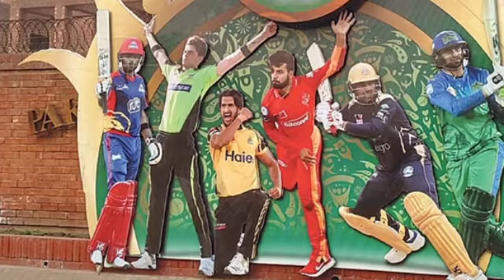PSL 6 confirm drafting date announced PCB | PSL 6 drafting announced date and time 2021_Safder Sport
PSL 6 confirm drafting date announced PCB | PSL 6 drafting announced date and time 2021_Safder Sports

Psl 6 drafting date
Psl 6 drafting date announced 2021
Psl 6 drafting
Psl 6 schedule 2021
Psl 6 schedule date time and venues 2021
Pakistan Vs New Zealand 2021
Pakistan Vs New Zealand test series 2021
Pakistan Vs New Zealand 2nd test 2020
Pakistan vs Newzealand 2nd test live
Pakistan vs Newzealand 2nd test 2020 21
Pakistan vs Newzealand 2nd test day 1 live 2020 21
2nd test day 1 live Pak vs NZ
Pak vs NZ live 2nd test day 1
Today live test match Pak vs NZ
Pakistan vs South Africa series 2021
Pakistan vs South Africa series test and T20 2021
Pakistan vs South Africa series test and T20 schedule 2021
Pakistan vs South Africa schedule date time and venues 2021
Pakistan vs South Africa 2nd test live
Pakistan vs South Africa confirm squad 2021
Pakistan vs South Africa confirm T20 and test squad 2021
South Africa vs Pakistan confirm T20 and test squad 2021
Pakistan super league 2021
Pakistan super league all team squad 2021
Pakistan super league all team squad and schedule 2021
Pakistan super league addition 6 confirm drafting date and schedule 2021